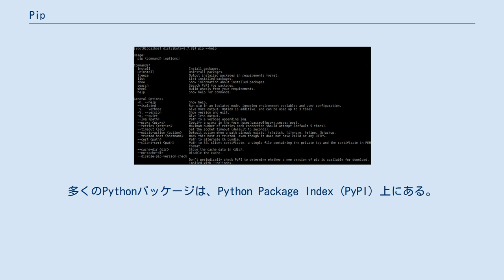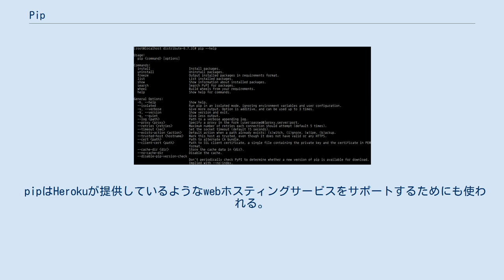Pip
pip（"Pip Installs Packages" または "Pip Installs Python"）はPythonで書かれたパッケージソフトウェアをインストール・管理するためのパッケージ管理システムである。
多くのPythonパッケージは、Python Package Index (PyPI) 上にある。
 pipはPython 2.7.9以降、Python 3.4以降からデフォルトで付属するようになった。
 pip install virtualenvの出力画面 pipを用いる主な利点は、コマンドラインインターフェースで簡単にPythonのパッケージソフトウェアをインストールできることである。
次の一行でパッケージのインストールを行える。
 パッケージをアンインストールするときも同様に一行でできる。
 pipで一番重要な機能は、ファイルに必要なパッケージのリストとそのバージョンを書いておけば簡単にパッケージ管理を行えるという点である。
この機能は他のコンピュータや仮想環境に同じPythonの環境を用意するときに非常に役に立つ。
この機能を使うには、適切なフォーマットで必要なパッケージを「requirements.txt」ファイルに書き、次のコマンドを実行すればよい。
この際 setuptools（setup.py/setup.cfg）以外のビルドシステムをpyproject.toml（PEP 518）に指定できる。
 pipはHerokuが提供しているようなwebホスティングサービスをサポートするためにも使われる。